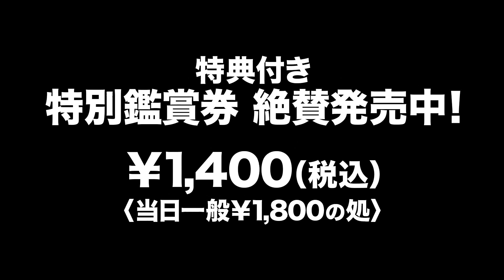ドラゴン×マッハ！ - 映画予告編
映画『マッハ!』のトニー・ジャー主演で、避けられない運命の瞬間へと向かう男たちの命の行方を描く。ムエタイ・アクションは本作でも健在。
映画『ドラゴン×マッハ！』は2017年1月7日[土]より「2017冬の香港・中国エンターテイメント映画まつり」としてシネマート新宿ほか全国順次公開